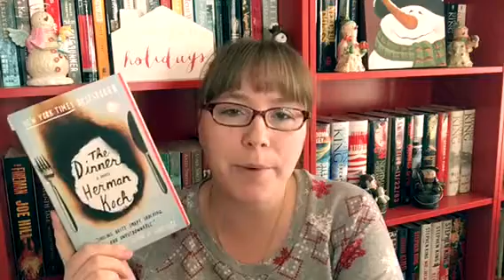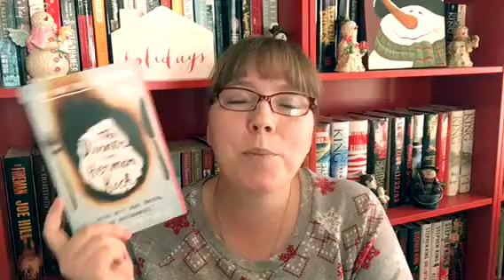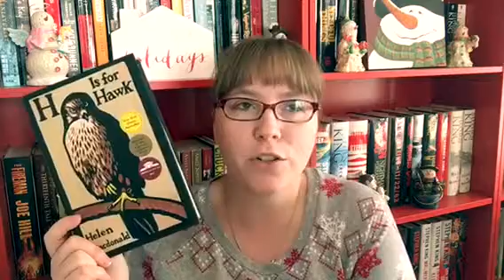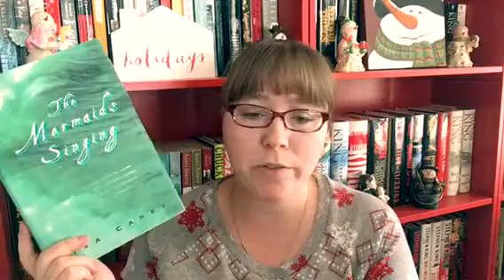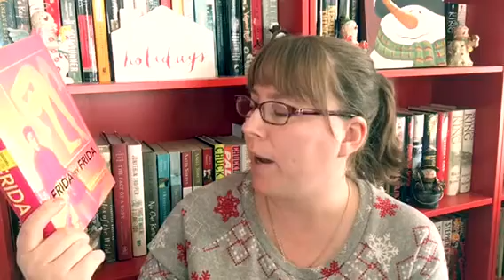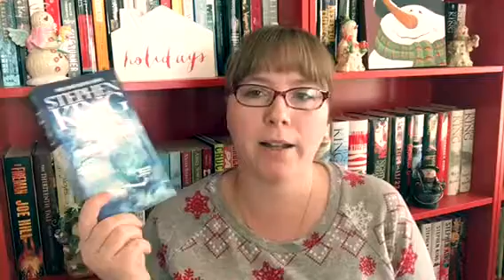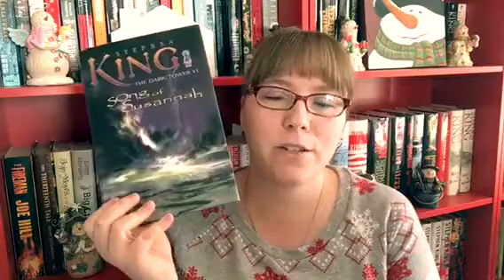November Book Haul | 2017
The video in which I share all the books I acquired in the month of November.

onthebooktubeshelf December Pick
Winter Street by Elin Hilderbrand